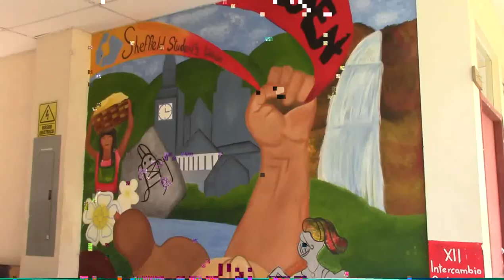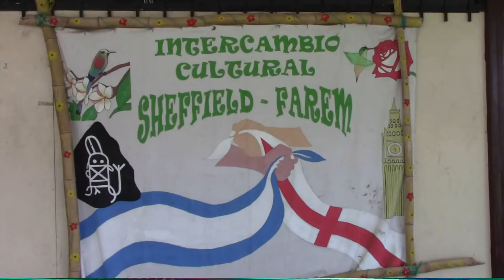Hermanamiento FAREM-Estelí Sheffield 2018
2018 es el 14 año del hermanamiento entre la ciudad de Sheffield y la Facultad Regional Multidisciplinaria de la UNAN Estelí. Aquí estudiantes y docentes de la FAREM Estelí saludan a sus compañeras y compañeros de Sheffield para enviarles mucho amor, solidaridad y agradecimiento, con el deseo de seguir profundizando esta importante relación de hermandad.